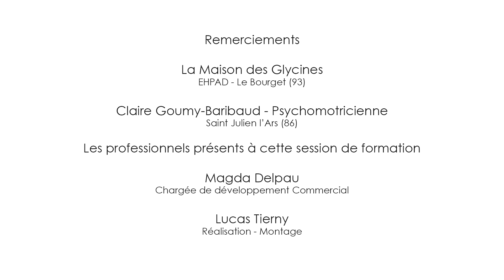Formation sur l'approche Snoezelen avec Armonis Formation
Quel intérêt de suivre une formation Snoezelen ?

L’approche Snoezelen peut être utilisée par les professionnels soignants et non soignants dans le but de construire une relation individualisée et empathique avec l’usager.
Elle permet de développer une communication non verbale mais tout aussi efficace dans la relation de l’usager avec les professionnels.

Les résultats des différentes expériences Snoezelen mises en place dans les établissements médico-sociaux et sanitaires indiquent clairement une diminution des comportements difficiles des usagers dans les temps suivant les séances.

En dernier point, la formation Snoezelen permet aux soignants et non soignants des établissements de santé de découvrir et expérimenter des exercices et des techniques sensorielles adaptées à la population accueillie dans l’établissement.